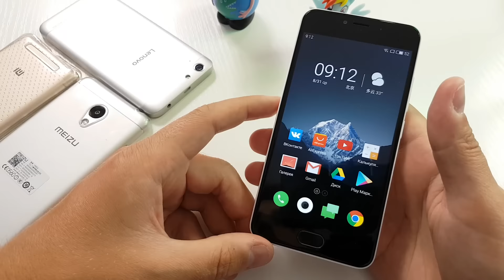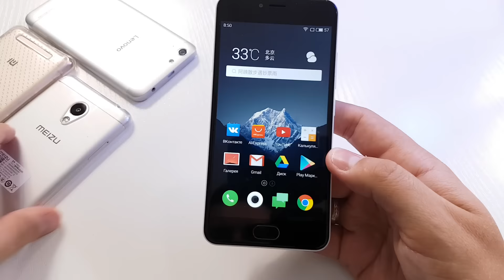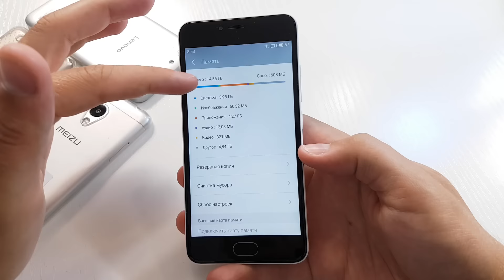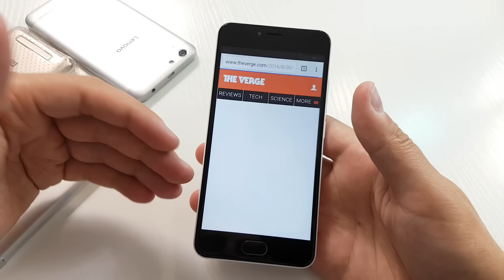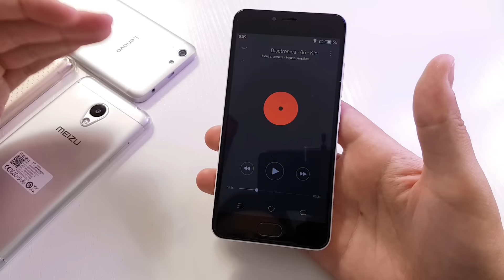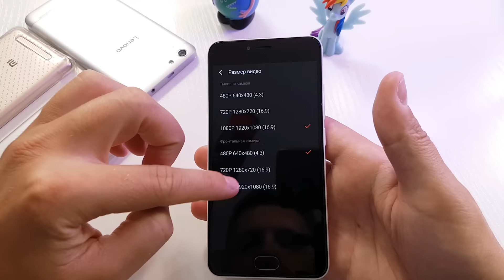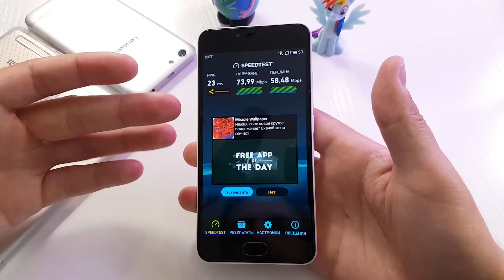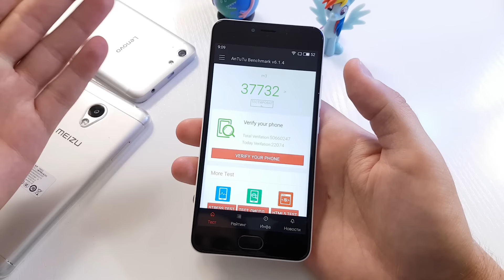Обзор Meizu m3 mini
Meizu M3
Цены В ТВОЕМ ГОРОДЕ на Meizu M3